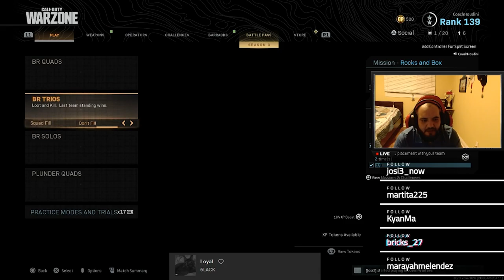Coach Houdini Ep 13: Russia Finished The Mission......... Almost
Watch The Coach Live on Twitch Sunday-Thursday 6:30pm EDT
Follow on Twitter- @CoachHoudini
Song by Dennis Coffey - Scorpio
Russia Oh Russia so close yet so far..